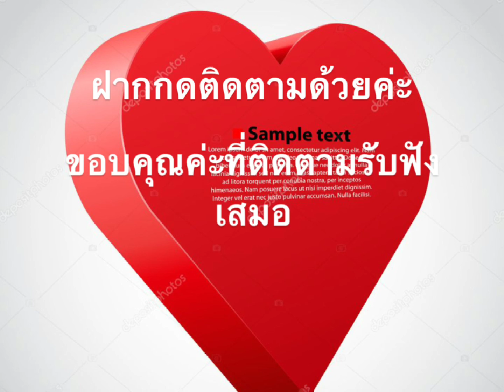พ่อแม่ไม่ใช่ไดโนเสาร์ คลิปสอนใจลูกๆ.EP59.